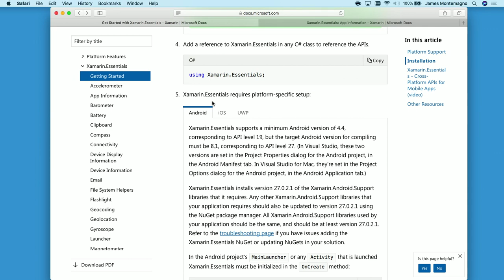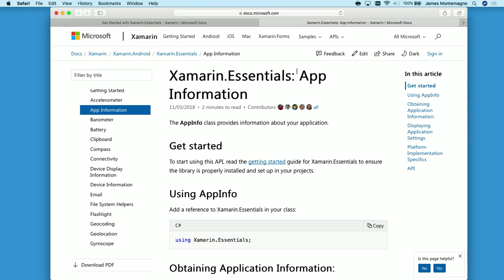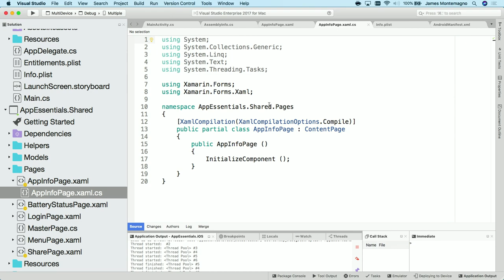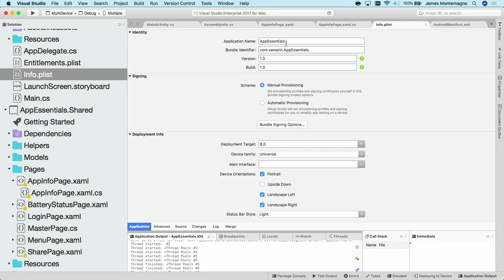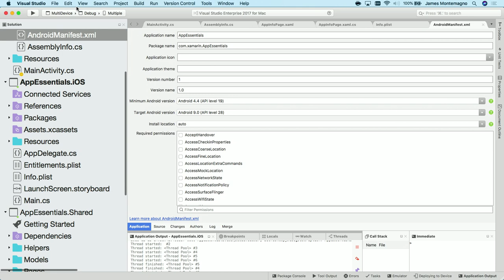App Information (Xamarin.Essentials API of the Week)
Xamarin.Essentials provides developers with cross-platform APIs for their mobile applications. On this week's Essential API of the week we take a look at [App Information] which enables you to query application information such as name, package name, version number, and even show the settings user interface.

Show Notes:

[GitHub] [Blog] and his weekly development podcast [Merge Conflict]